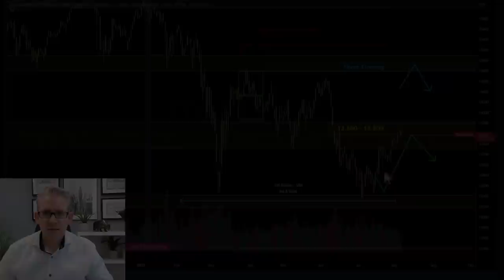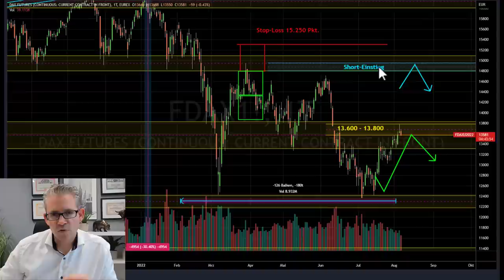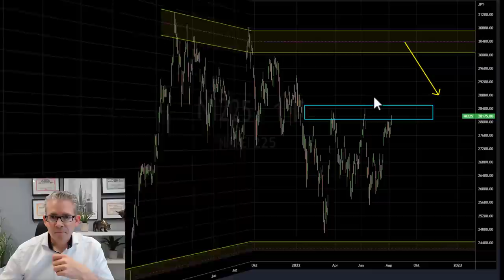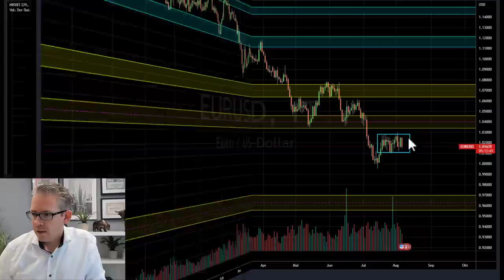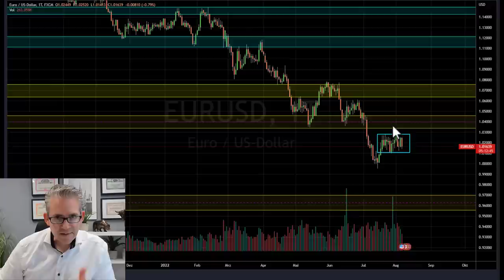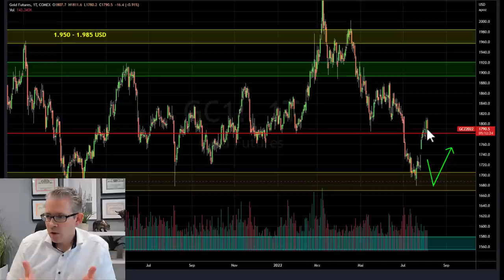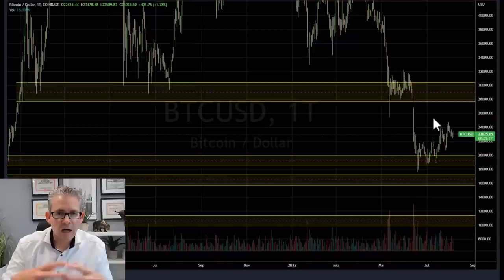Börse aktuell - jetzt wird es brenzlig für den Dax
In den letzten Wochen konnte der Dax um gut 10% zulegen. Kaum steigen die Kurse, wird in den Medien die nächste Rally ausgerufen. Doch eine Schwalbe macht bekanntlich noch keinen Sommer. Denn die Börsen-Bullen stehen nun vor einer ersten Hürde. Nur wenn diese überwunden wird, darf man langfristig wieder optimistischer sein.

Börse aktuell - diese Hürde müsst ihr nehmen

Betrachten wir den Marktverlauf der letzten Monate, sehen wir eine breite Seitwärtsbewegung im Dax. Die obere Begrenzung verläuft im Bereich der 15.000-Punkte-Marke. Auf der unteren Seite liegt das Sicherungsseil zwischen 12.200 und 12.400 Punkten. Zwischen diesen Marken bewegt sich der Dax wie eine Flipperkugel hin und her.

Der Dax ist im Niemandsland angekommen

Nachdem das Kaufniveau an der Unterstützung im Dax vorbildlich abgearbeitet wurde, ist das erste Kursziel erreicht. Wir erwarten an der Börse leider viel zu oft den großen Wurf zu machen. So kommt es dann auch leider.